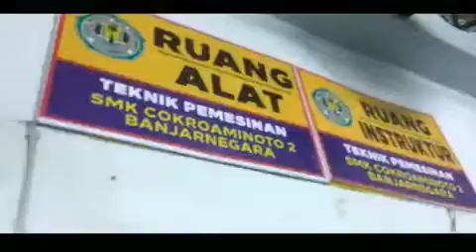Maulana Dzulfikar X TP 2 SMK Cokroaminoto 2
Kerja bangku merupakan dasar pekerjaan yang kita pelajari sebelum melakukan pekerjaan dengan peralatan yang lebih canggih seperti mesin Bubut, Frais, CNC dan lainya